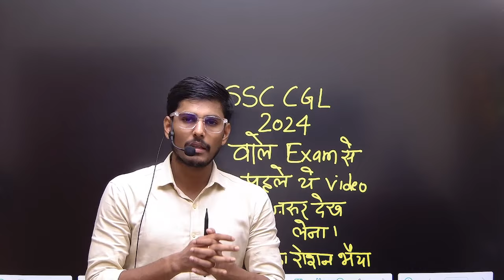SSC CGL 2024 Exam देने से पहले मेरे सभी भाई बहन ये Video जरूर देखना ❤️❤️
My name is Roshan chaudhary and I have cleared almost every exam of SSC, like SSC CGL, CHSL, CPO and MTS and I have teaching experience of more than 8 Years.
My score in English
SSC CGL mains 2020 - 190/200
SSC CGL mains 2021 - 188/200
SSC CHSL pre - 50/50
I have always scored 47.5/50 or 50/50 in pre
I have been teaching English for 8 years
This channel is dedicated to provide you the best content of English for different competitive exams like SSC CGL, CHSL, CPO, MTS, CDS, BANKING, ETC.